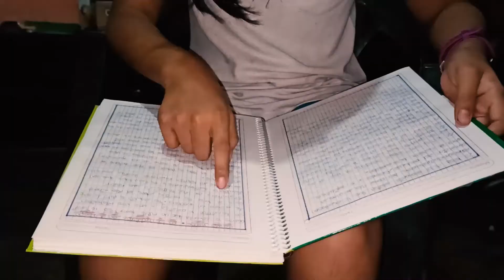El Bono Escolar promovido por el Alcalde Jhonny Fernández ayudará económicamente a las familias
El Bono Escolar promovido por el Alcalde Jhonny Fernández ayudará económicamente a las familias de más de 260 mil estudiantes de nivel inicial y primario.